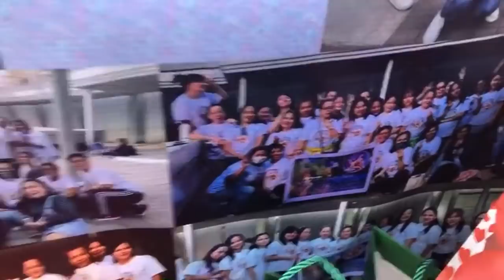Happy Birthday Bunso Mygz and Cutie Mahal HK Chapter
For GLEMO SCENTS NI BUNSO MYGZ MOLINO,
Let’s connect:
FB ACCTS
ROSS GAMUYAO
RJB GAMUYAO
JACQUE NOLIRD

SPREAD LOVE MGA KA MAHMYGZ, GOOD VIBES LANG AND HAPPY HAPPY LANG.